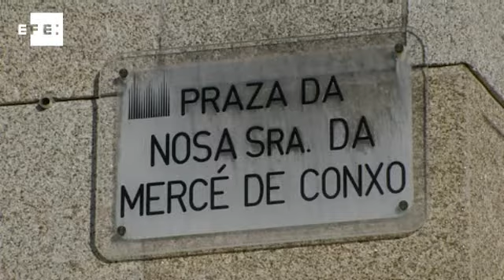Baby Jesus figure returns to Santiago's nativity scene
Santiago de Compostela (Spain), Dec (EFE), (Camera: Jorge Piñeiro).- Santiago de Compostela mayor Ángel Currás said on Wednesday that he was satisfied that the city council's Baby Jesus figure, which was taken by a collective on Saturday in protest against home evictions, has been returned.